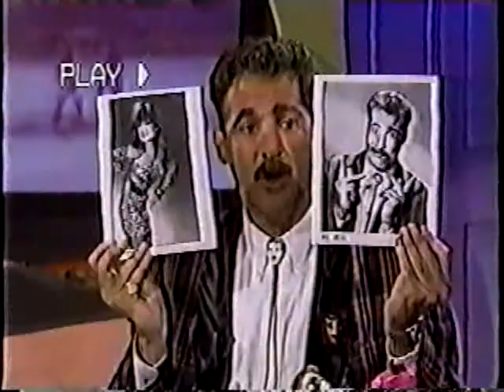Melba Toast on The Late Mr. Pete Show - TV clip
Melba Toast was on "The Late Mr. Pete Show" singing on their "Talent-in-a-Minute" segment. Also featured are Lynne Redgrave, Amanda Bearse & Miss Megs. Also, The Zydeco Party Band